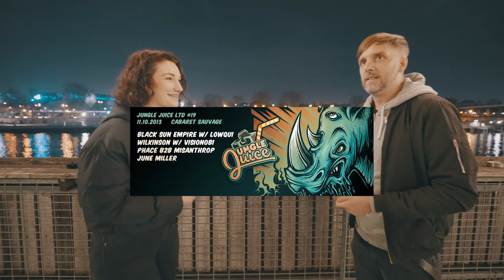LET'S TALK WITH | Misanthrop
Introducing our latest Talk segment featuring none other than Misanthrop, the legendary drum n bass producer with over 15 years of experience. In this exclusive interview, we sit down with Misanthrop to discuss his journey with drum n bass, his label Neosignal with Phace, and his unique approach to production. We also touch on his upcoming projects, his experiences playing in Paris, and what fans can expect from his set at the STUDIO event. Join us for an intimate conversation with one of the most innovative artists in the game !

Misanthrop is a drum n bass producer and DJ hailing from Germany. He has become known for his unique sound design and willingness to break the rules of traditional dnb production. In 2008, he co-founded the label Neosignal with Phace, which has become a go-to destination for innovative and forward-thinking drum n bass.

👉 JOIN THE GUNFINGERS FAM